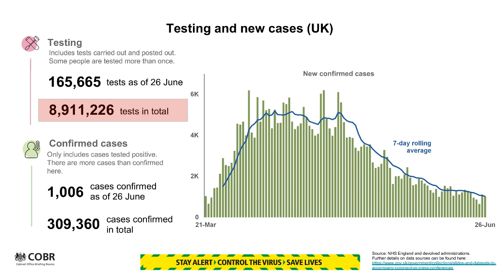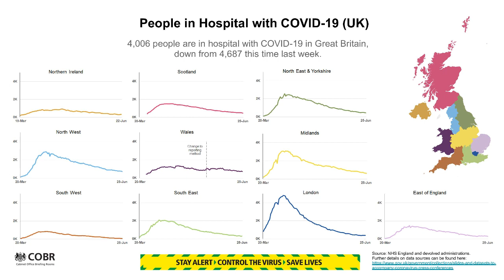Home Secretary Priti Patel on Leicester locked-down and latest UK Coronavirus graphs 28 June 2020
The city of Leicester may be facing a localised lockdown after a rise in coronavirus cases, Home Secretary Priti Patel has confirmed.

Speaking on the BBC's Andrew Marr Show, she said it was "correct" that the government was considering the move, reported in the Sunday Times.

Figures on June 16 showed about 25% of the city's 2,494 cases so far were reported in the previous two weeks.

Mayor Sir Peter Soulsby said there was "no immediate prospect" of a lockdown.

Ms Patel said she had spoken to Health Secretary Matt Hancock about a possible local lockdown, and said "extra support" would be going into the area.

"With local flare-ups, it is right we have a local solution," she said.

Prime Minister Boris Johnson said: "We are concerned about Leicester, we are concerned about any local outbreak. I want to stress to people that we are not out of the woods yet."

He said a local "whack-a-mole" strategy used to deal with outbreaks in Weston-super-Mare and around GP surgeries in London would be "brought to bear in Leicester as well".

Leicester East MP Claudia Webbe has called for a lockdown due to a "perfect storm" of poverty, positive tests and higher ethnic diversity.

About 28% of Leicester's population is of Indian heritage, and a further 21% are from black or Asian backgrounds.